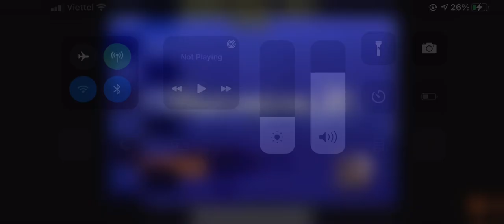WJZ 1957-1993 36th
1.1957 A13
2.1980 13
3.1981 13 That’s What Friends Are For
4.1983 IT’SA GOOD FEELING TO NOW 13
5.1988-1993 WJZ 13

CTV Cà Mau
0:34-0:38